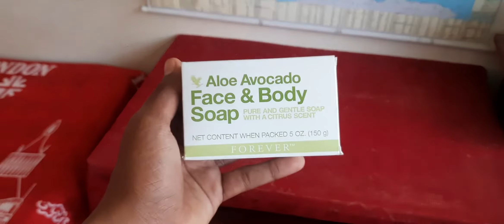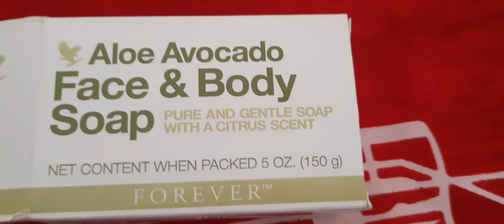आज पहली बार मोमोज बना कर खाएं | Momos Recipie | शैतान सिंह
AAJ PEHLI BAAR MOMOS BANA KAR KHAYE GHR ME